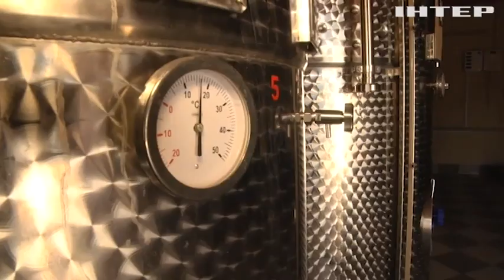На Закарпатті стартував сезон збору винограду